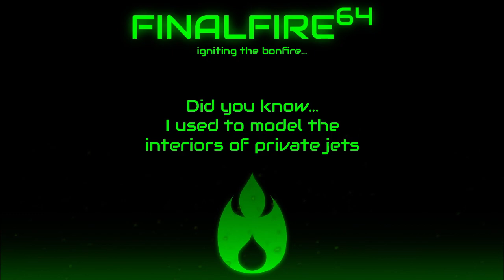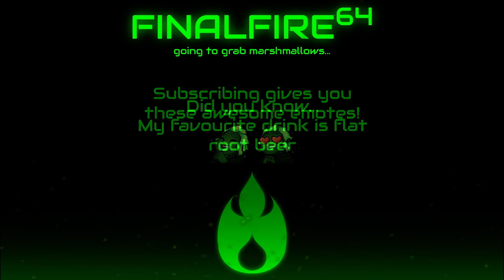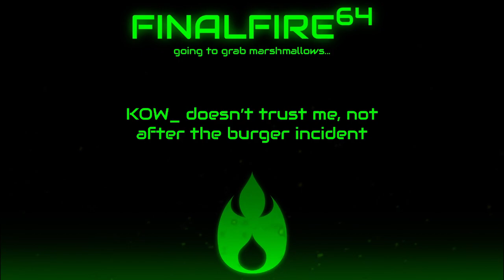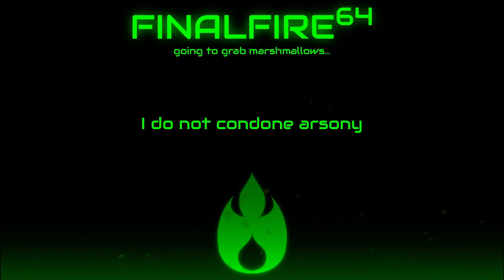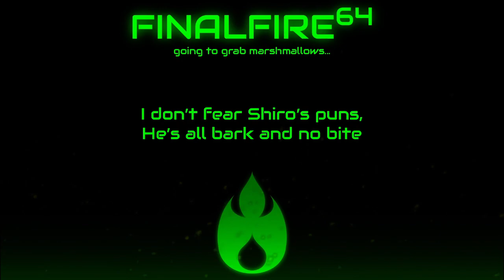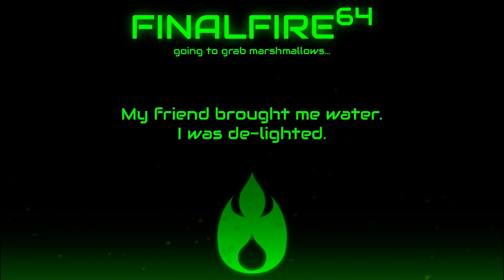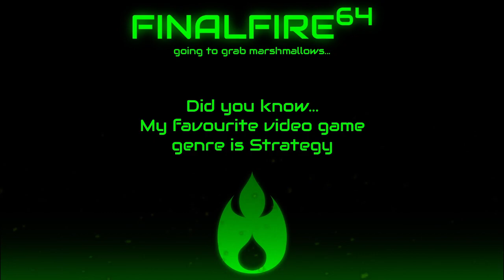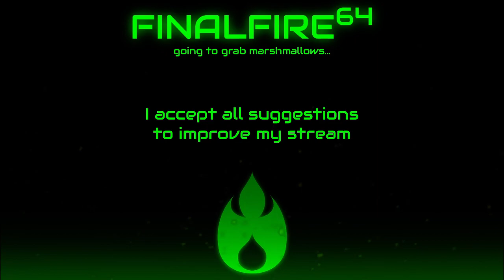Hypixel Bed Wars - Snore Wars: Ashtack of the Clones (w/ BooknerdAlly)